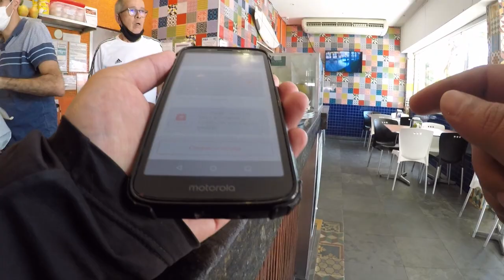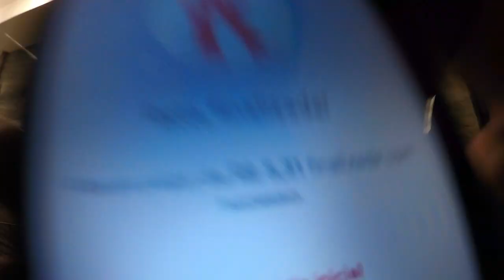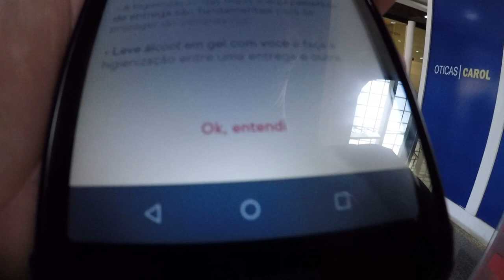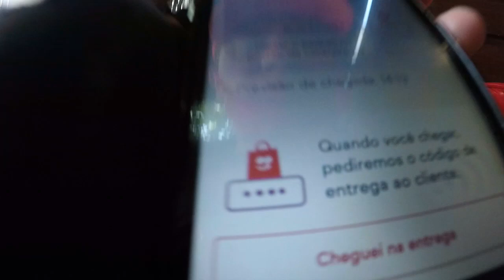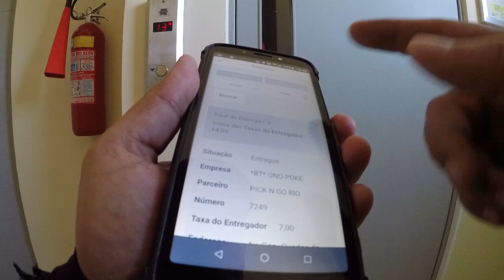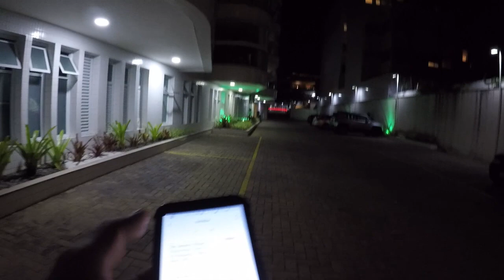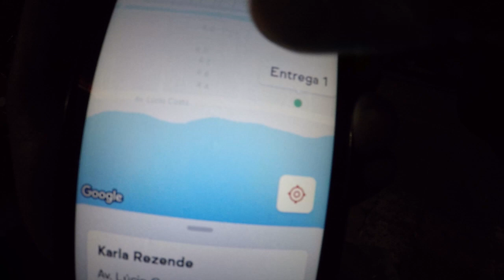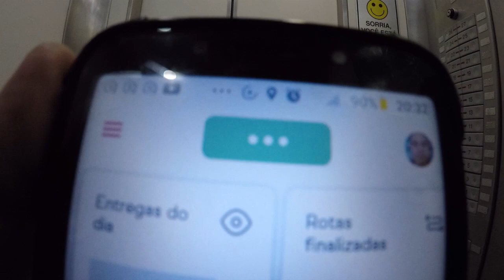entregas em 3 turnos veja como foi nesse dia. Tmj segue o vlog.